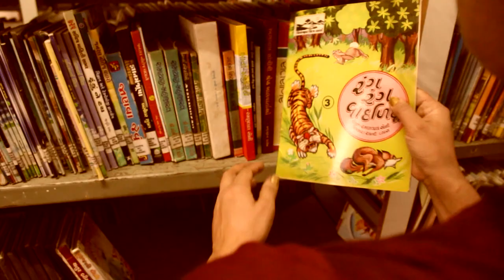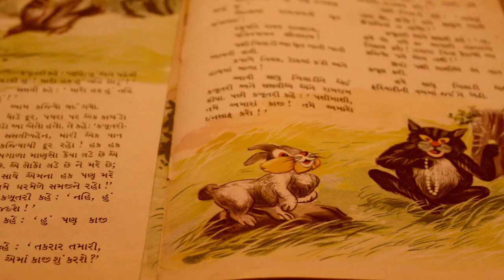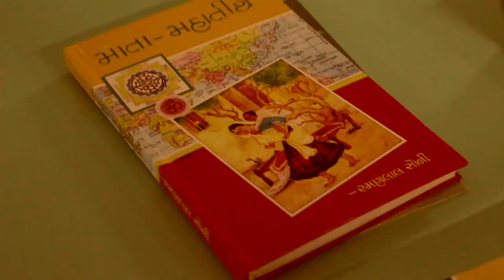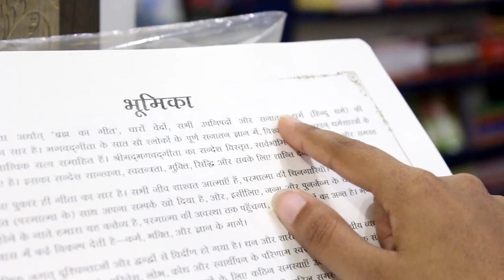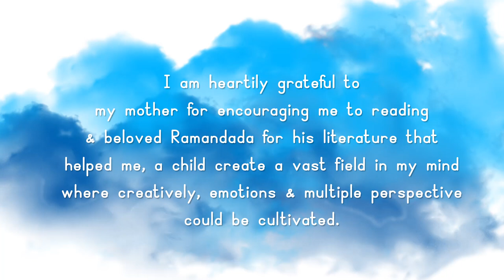Avkash -a film by nirali shah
a film that promotes reading in children ,benefits of reading and reading in mother tongue, promotes the idea of reading in Gujarati, and is also a tribute to writer- ramanlal soni whose writing and stories has built character of many beings.